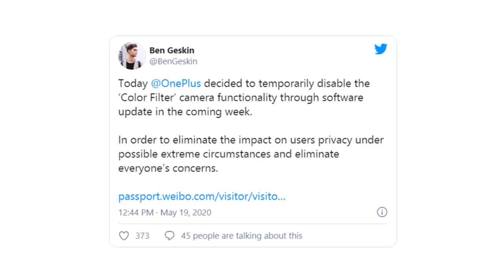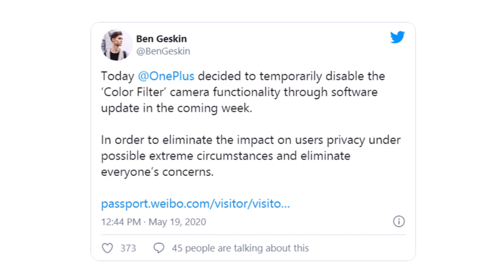OnePlus Will Disable the Controversial Infrared Camera on the OnePlus 8 Pro | viwotech.com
The OnePlus 8 Pro was all over the news last week; this time not due to any display issues, but over its "novel" color filter camera that allowed users to see through solid objects. Sadly, the fun isn't going to last for much longer.

OnePlus has now confirmed that it will disable the color filter camera on the OnePlus 8 Pro in a future software update. The company says it will temporarily disable the function and work on it to prevent future privacy breaches, before relaunching it in the future. The update is billed to be sent out within a week.

All videos are educational and protected with YouTube community guideline's

About channel : Channel is collection technology related news , reviews , tech support and how to videos in english language

All videos are original and copyright protected by viwo media.